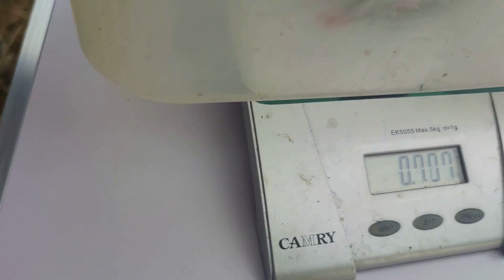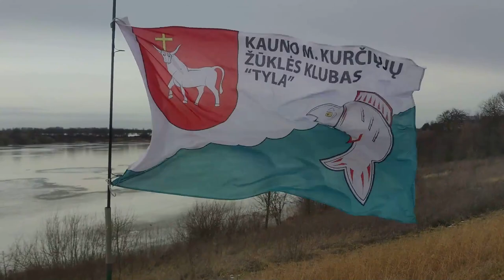2022 m Sausio 29 d vyks Kauno